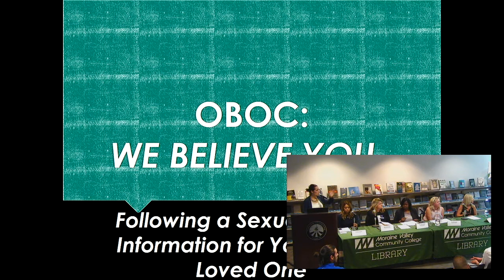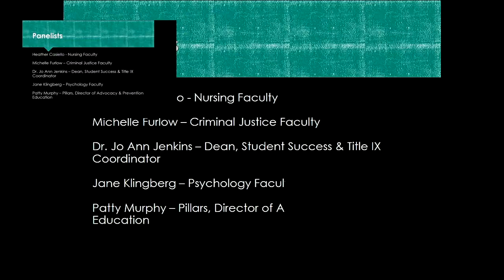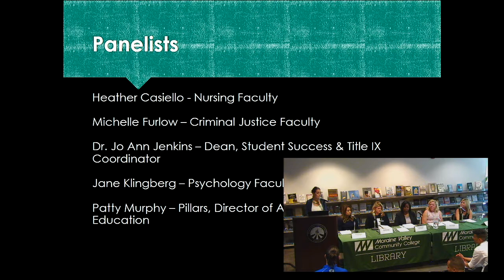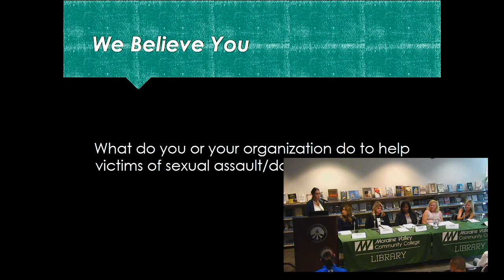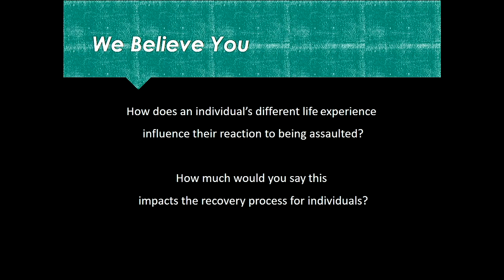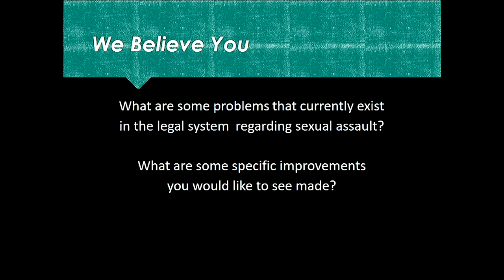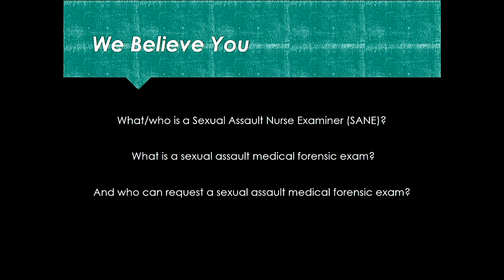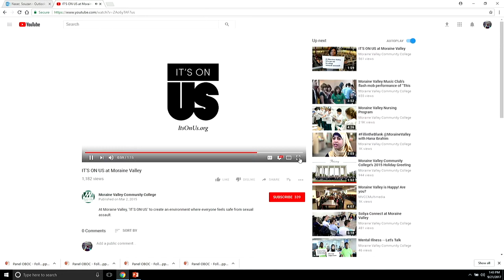Following a Sexual Assault: Information for You or Your Loved One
A panel discussion on how to support victims following a sexual assault. This includes perspectives from advocates, health professionals, counselors, and college staff. This event is part of the One Book, One College, We Believe You program.